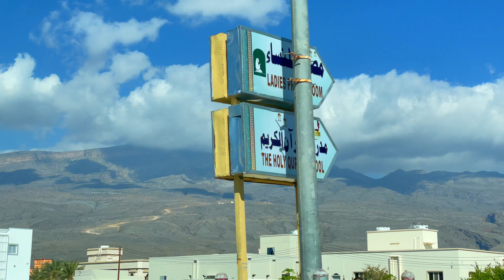Oman Vlog#6 | Jabal Shams | Oman ka highest peak